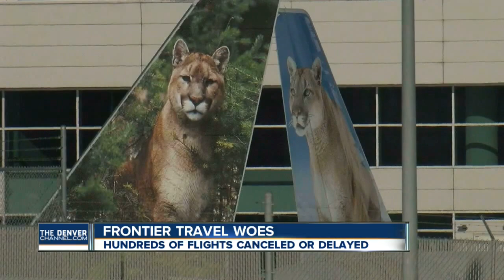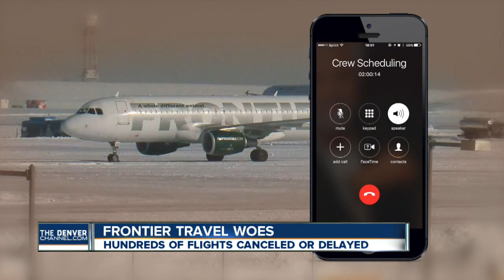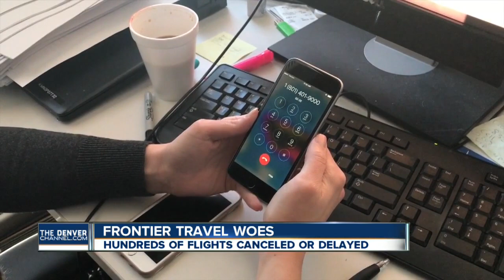Delays plague Frontier Airlines passengers at DIA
After days of delays following a snowstorm at Denver International Airport, some passengers are still stuck and are fed up.